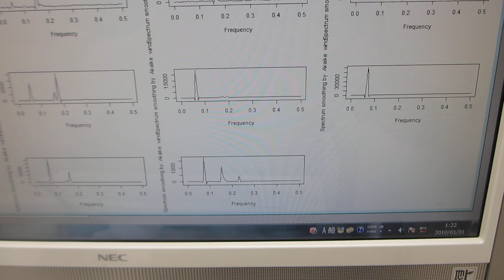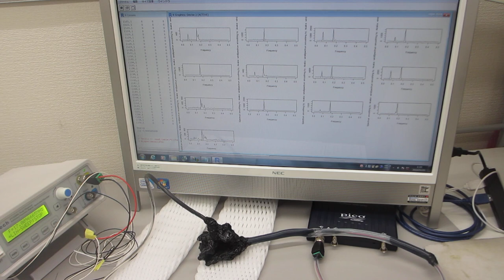超音波プローブの表面弾性波を利用した、超音波制御実験（超音波システム研究所）